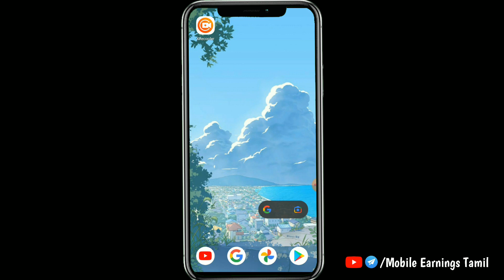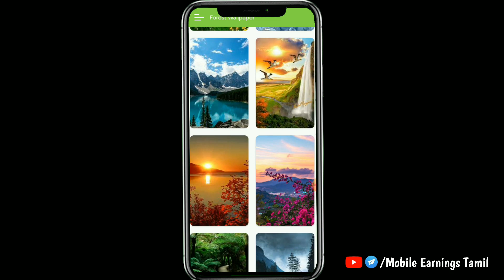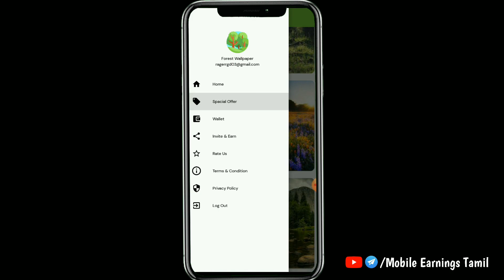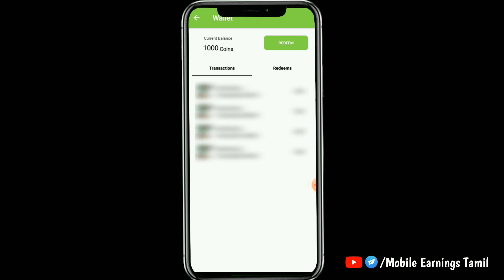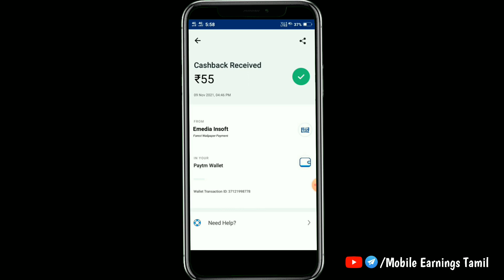⚡💸Watch Wallpaper & Earn Paytm Cash Min Redeem ₹ 2/- Only || New Money Earning Apps Tamil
EARN MONEY ONLINE NO INVESTMENT NEEDED TAMIL

Hi Guys🙏🏻. ,

this video about a simple money making app which helps to make paytm cash by doing simple task and withdraw to paytm

📎JOIN TELEGRAM  LOOT 💕🔥🔥

🔋APP LINK💡💡💡💡💵💵💵💵💵💡💡

free earning app without investment,free earning app today,
free earning app paytm cash,free earning app tamil,
free earning app without investment in tamil,
free earning app no investment,
free earning app august 2021,free earning app and site,
free earning app android source code,free earning app without add money,free earning app bank account,
free earning app by playing games,
free earning app bank transfer,
free earning app best,free earning app game,
free earning app bd,free paytm cash earning app,
earning app wallet cash free mobile recharge,cash free earning app,free redeem code earning app,
free cryptocurrency earning app,free earning game app paytm cash,free real cash earning app,
free earning app direct gcash,free fire diamond earning app,free fire diamond earning app tamil,
free fire diamond earning app malayalam,free diamond earning app in tamil,
free fire diamond earning app tamil 2021,free earning app easy,free ethereum earning app,free entry ludo earning app,
free earning app for students,free earning app for free fire,
free earning app for paytm,free earning app for ios,
best free earning app for paytm,free fire money earning app,free earning app games,free earning app gcash,
free earning app gcash 2021,free earning app thru gcash 2021,free game earning app 2021,free game money earning app,free earning app how to make money online,
free earning app hack,
free earning app how to make money online earn online income। earning app bd earnmoneyonline,how to free earning app,
free paytm cash earning app hack,hello free earning app,
free earning app in tamil,
free earning app instant withdrawal,free earning app in telugu,free earning app instant payment,free earning app in
kannada,free earning app iphone,free earning app in paytm,
free earning app instant paytm,free joining earning app,
free earning app kannada,earning app kaise banaye free me,free earning app 2021 kannada,
free earning karne wala app,
free earning app ludo,free earning app latest,
free earning app live proof,free ludo earning app 2021,
ludo earning app free bonus,free earning app malayalam,
free earning app money,free earning app minimum redeem 1 rupee,free earning app new,free earning app new 2021,
free earning app no invite,self earning app today,
self earning application,self earning app 2021,
self earning app without investment,self earning app tamil,
self earning app instant payment tamil,
best self earning app,best self earning app 2021,
best self earning app without investment,new best self earning app 2021,2021 best self earning app today,
self click earning app,self earning app paytm cash tamil,